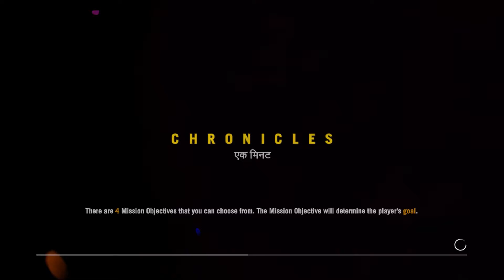FC4 - The Shire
Just a little ditty... The iced over shire. Enjoy...